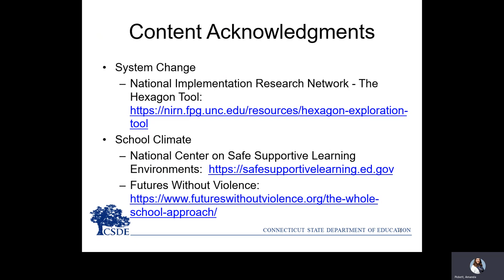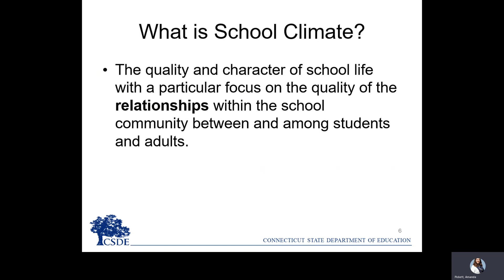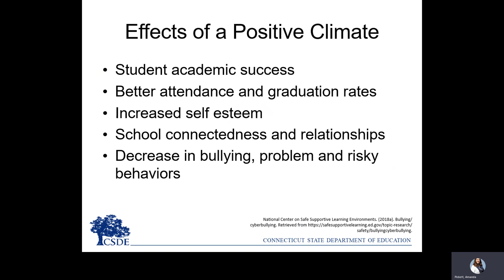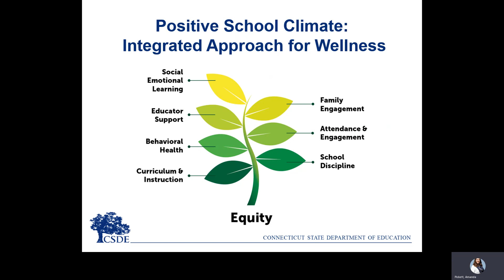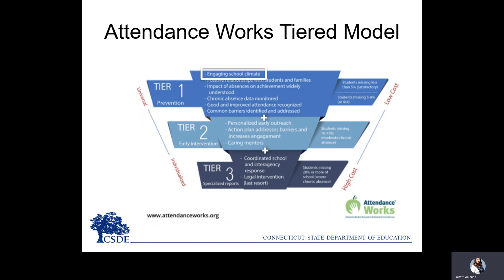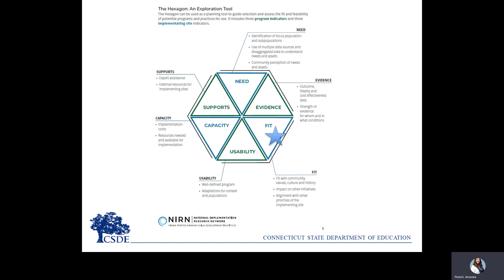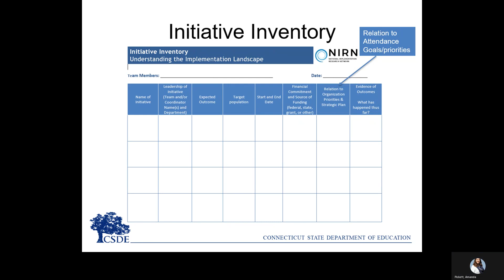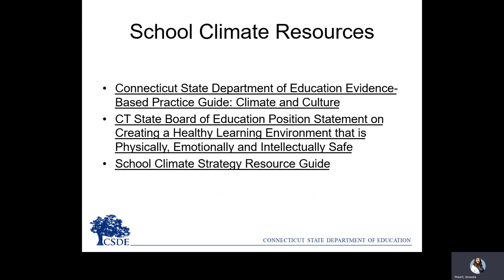School Climate: Impact on Attendance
This session will provide an overview of the connection of school climate and attendance.  It will also support leaders in becoming familiar with the comprehensive approach to positive school climate.  Tools and resources are shared to promote evaluation of tier 1 school climate practices and their alignment with attendance goals.